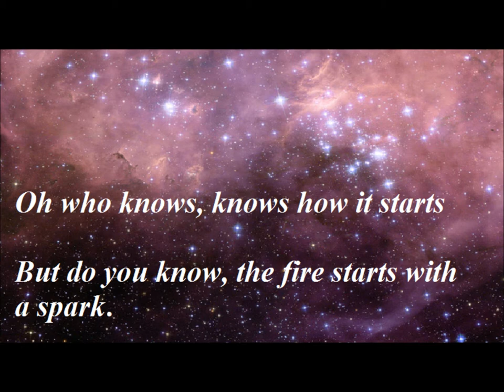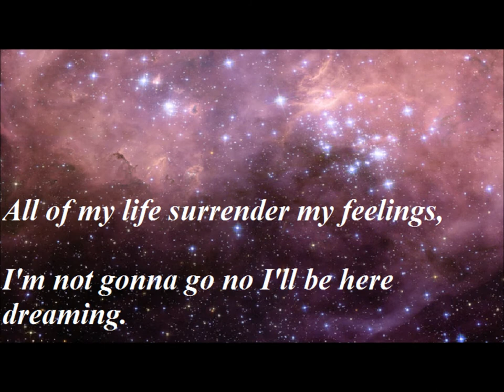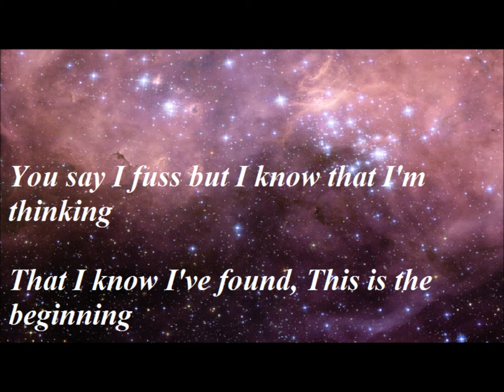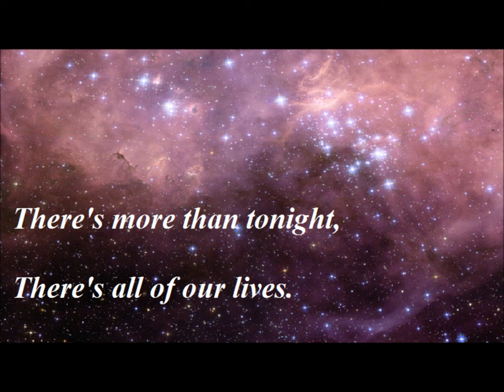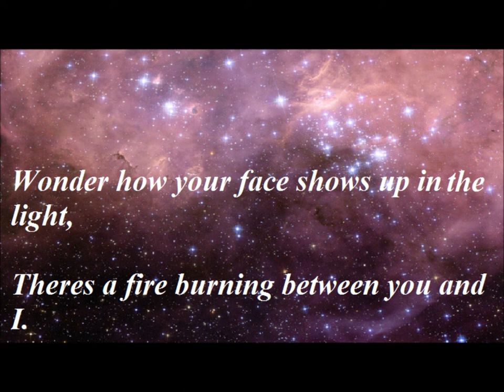Emma Victoria and Neil Bartlett - More Than Tonight (Lyric Video)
Produced and written by by Neil Bartlett, Lyrics by Emma Dando